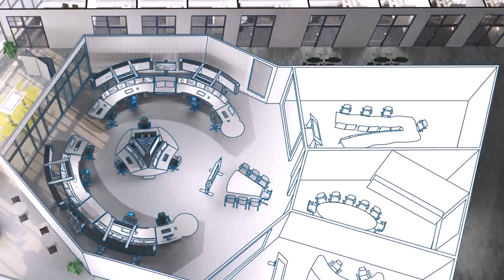Small Study Room Designs India